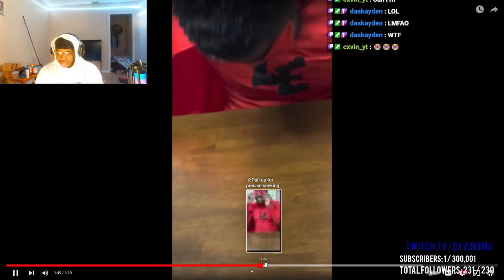Dxvin Reacts To When it’s your First Day in the Justice League